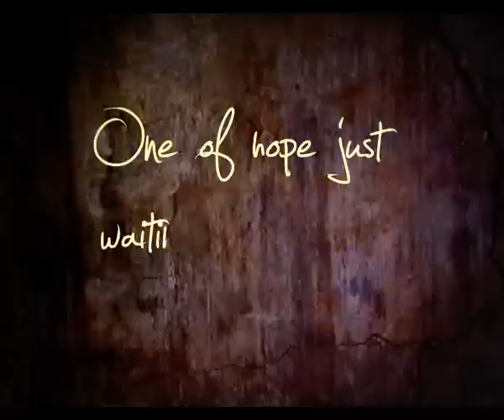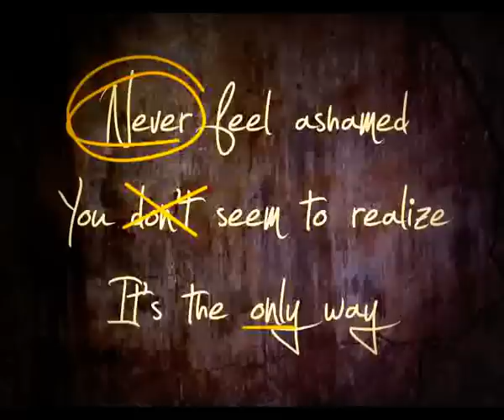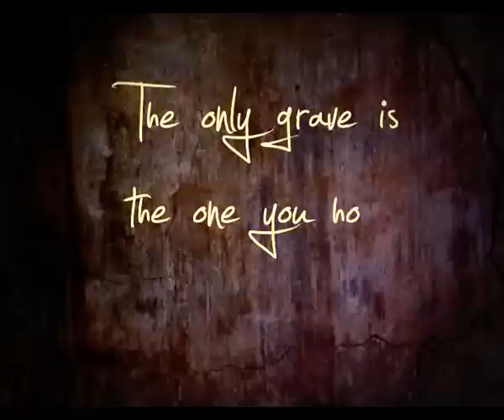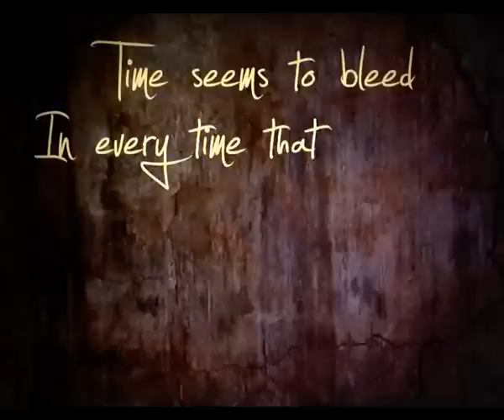Erased - "The Only Way" [OFFICIAL MUSIC VIDEO]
Record: Kevin et Steph d'Insight Studio
Video: Romain

Band :
Greg (Lead vocal)
Vosp (Bass)
Romain (Guitar - Back vocal)
Loak (Drum - Back vocal)